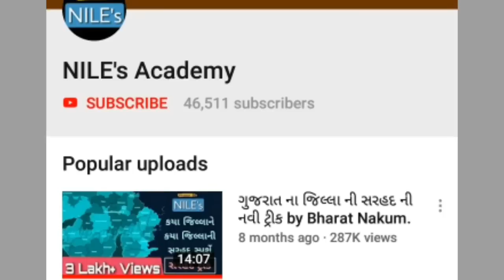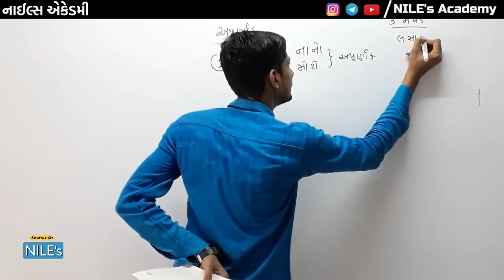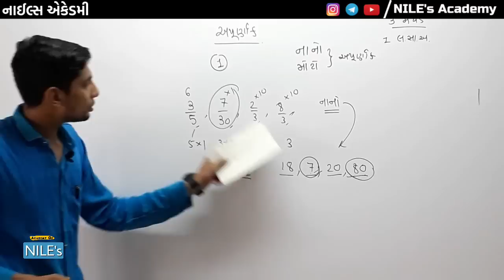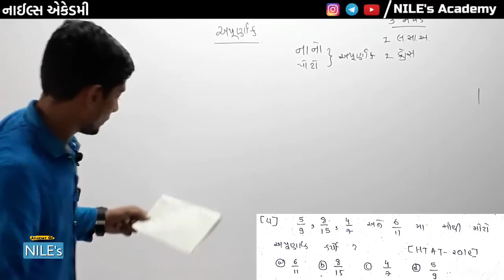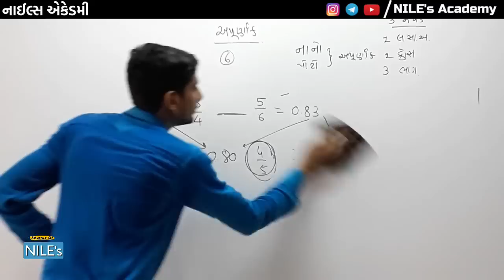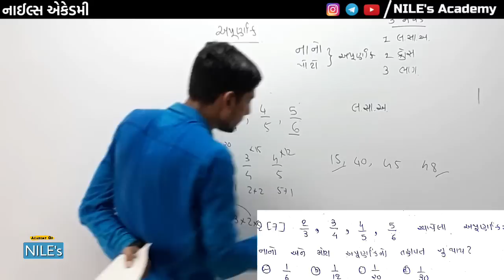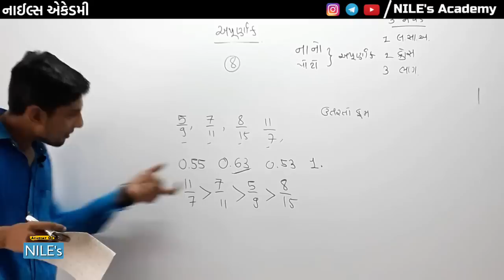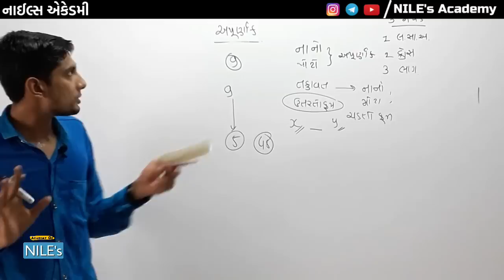નાનો-મોટો અપૂર્ણાક | NILE's Maths #9 | તલાટી/પોલીસ/કલાર્ક/GPSC | Bharat N Nakum| NILE's Academy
આપણે આટલા ચેપ્ટર શિખવાના અને સમજવાના છે 👇
સરવાળા
બાદબાકી
ગુણાકાર
ભાગાકાર
ભાગુસબા
સંખ્યા જ્ઞાન
સંખ્યા પ્રકાર
અપૂર્ણાક
અવયવ
અવયવી
અવયવીકરણ
વિસ્તરણ
ઘાંત ઘાતાંક
વર્ગ વર્ગમૂળ
ઘન ધનમૂળ
વિભાજયતા ની ચાવી
સંખ્યા આધારીત દાખલા
સાદુરુપ
લસાઅ ગુસાઅ
સરેરાશ
ટકાવારી
સાદુ વ્યાજ
ચક્રવૃદ્ધિ વ્યાજ
નફો ખોટ
ગુણોત્તર
મધ્યક મધ્યસ્થ બહુલક
મિશ્રણ
ભાગીદારી
ઉમર આધારીત દાખલા
સમય અને અંતર
સમય અને ટ્રેન
સમય અને હોડી/પ્રવાહ
સમય અને કાર્ય
નળ અને ટાંકી
સમાંતર શ્રેણી
ગણ
ભુમિતિ
પરિમિતિ
ક્ષેત્રફળ
ઘનફળ
ત્રિકોણમિતી
ક્રમચેય અને સંચય
સંભાવના